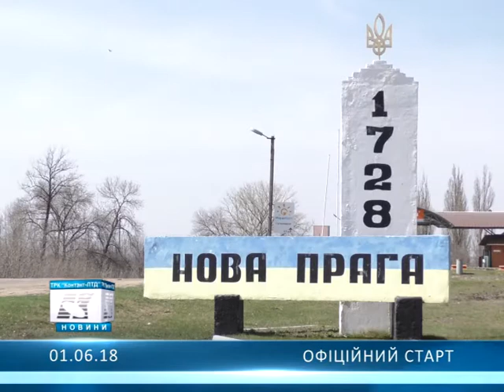Офіційний старт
Новопразька ОТГ офіційно отримала нових депутатів та селищного голову...